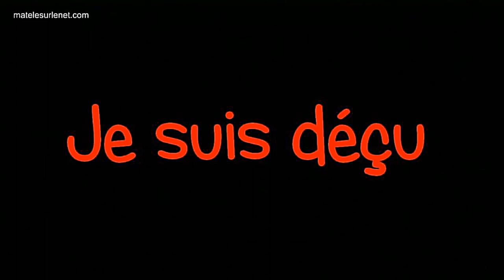Je vais creer un nouveau parti politique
Je vais creer un nouveau parti politique. J't'explique.

Merci d'avance  ;-)